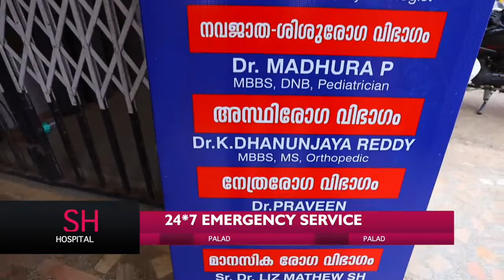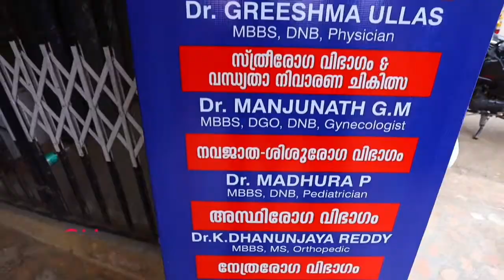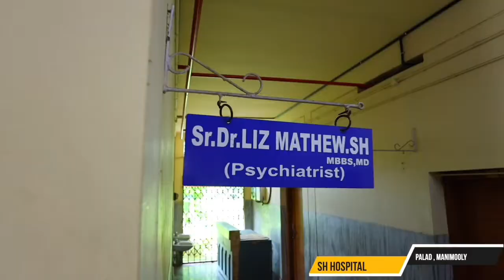ഇശ്ഖിൻ നിലാവ് 2022 ജില്ലാ തല ദഫ് മത്സരം ആവേശമായി.